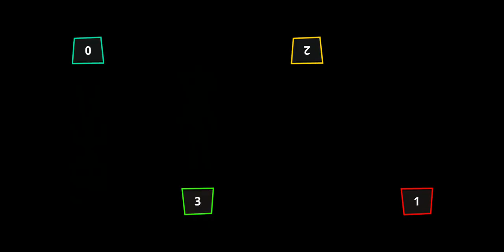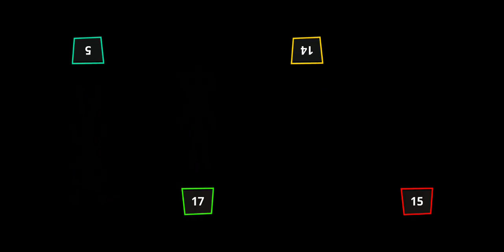Sticman party õynimiz